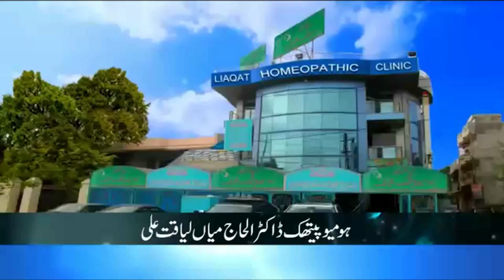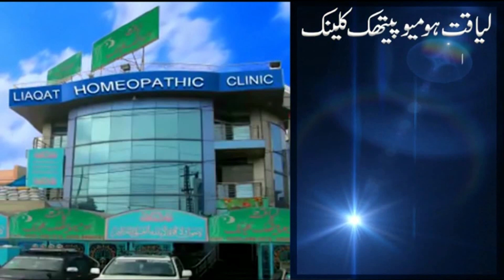Sugar ka mukamal ilaj/Homeopathic sugar ki dava/Sugar khatam karne ka ilaj/Sugar ka parhez/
Homeopathic Al-Hajj Dr Mian Liaquat Ali Lahore
Apni sugar ka ilaj krwai or Tandrust Zindge Guzaray
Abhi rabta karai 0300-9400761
Liaquat Homeopathic Clinic